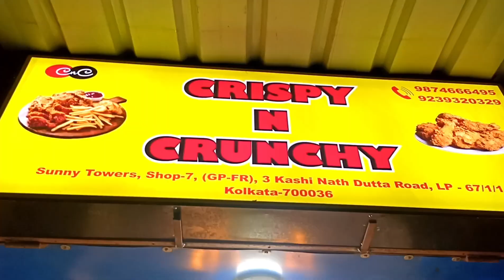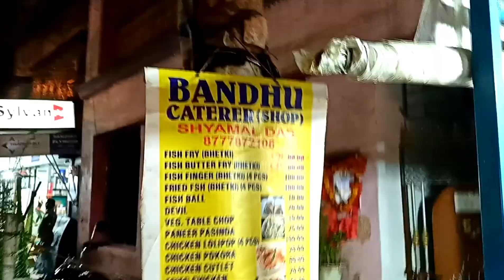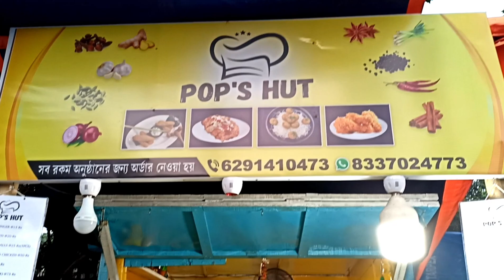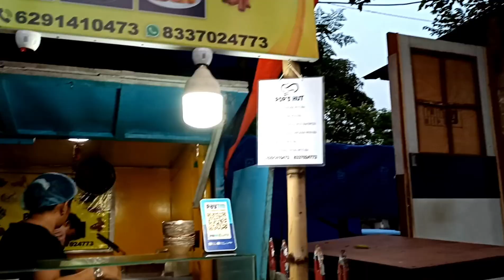30 টাকায় Crispy Chicken, 50 টাকায় Spring Roll । Baranagar Street Food | Momo,Fish Finger,Drumstick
Hello Here's my new food Vlog about baranagar's Streetfood check out & share with all.